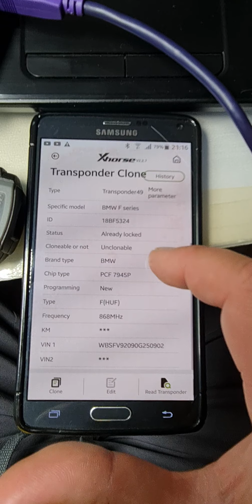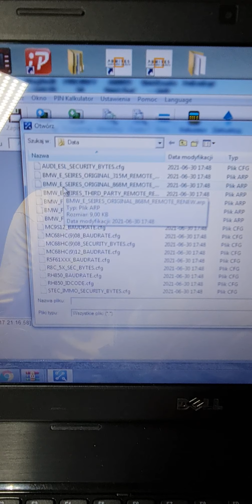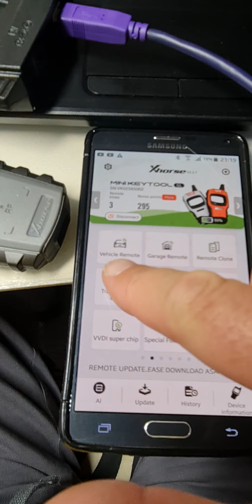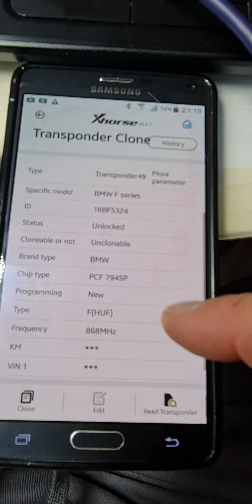Klucz Bmw F seria. Jak odblokować